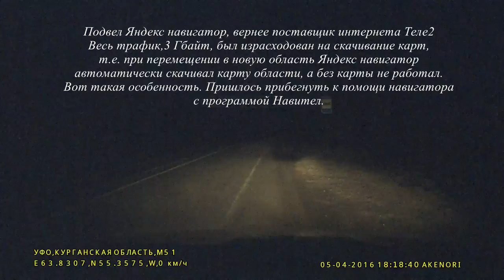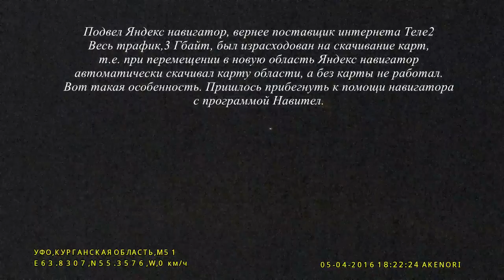Видео о маршруте Новосибирск-Москва.2016 г.Весна.Серия 4.